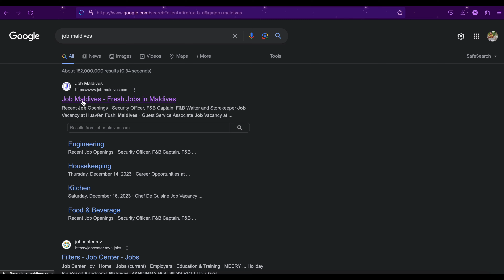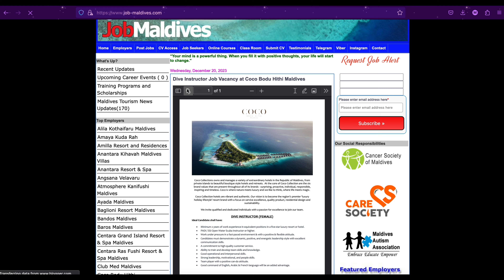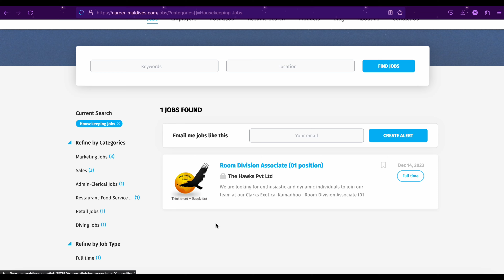How Get Maldive work visa 2023|| কিভাবে মালদ্বীপের ভিসা পেতে পারি? maldive work visa processing time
@mkvlogskaiom চ্যানেলে আপনাকে  স্বাগতম।
maldive work visa processing time
How to Get Maldive work visa 2023 🔥🔥
কিভাবে মালদ্বীপের ভিসা পেতে পারি? maldive visa @mkvlogskaiom
Maldive Free visa job 2023 🔥🔥
ফ্রি ভিসার কাজ কি? maldive job
মালদ্বীপ কাজের ভিসা ২০২৩। কোন কাজের চাহিদা বেশি। Maldives Work Permit Visa 2023মালদ্বীপের রিসোর্টে কোন কাজ ভালো? || Maldives resort job🔥🔥|| Maldive work visa 2023🔥. @mkvlogskaiom
আমার নিজের মালদ্বীপ কাজের ভিসার বাস্তব অভিজ্ঞতা। Visa Info Updates @mystoryatMaldives
টুরিস্ট ভিসা মালদ্বীপ এসে কাজ করবেন /এই ভুল করার আগে ভিডিওটা একবার দেখুন/ Maldives work visa update
ফ্রি ভিসা কি, ফ্রি ভিসায় কারা লাখ টাকায় ইনকাম করে || Free Visa Information
মালদ্বীপ ভিসা ফ্রি|মালদ্বীপ ভিসার মূল্য| মালদ্বীপের কাজের ভিসা|maldives visa for indians|Maldives
মালদ্বীপে কোন কাজে বেতন বেশি || Best Work Site in Maldives 2023 || Maldive Visa 2023 @mkvlogskaiom
কি কাজ করা যায় মালদ্বীপের ট্রাভেল ভিসায়? মিস না করবেন!ll Maldives travel visa can do job?maldives
মালদ্বীপের নির্বাচনের Exclusive Update 🔥🔥 || বাংলাদেশের জন্য সুখবর নাকি খারাপ খবর?  @mkvlogskaiom
মালদ্বীপ কাজের ভিসা খুলছে ১০০% নিশ্চিত: যারা যেতে পারবেন জেনে নিন Maldives work permit visa 2024
dubai free visa company jobs 2023। dubai free visa jobs 2023। dubai free visa। দুবাই ফ্রি ভিসামালদ্বীপ কাজের ভিসায় যেতে কত টাকা লাগে। Visa info updates
মালদ্বীপ কাজের ভিসা সকল তথ্য।। Maldives visa।।
Can I work in Maldives on Visit Visa? Maldives Work Permit | Residence Permit 2023মালদ্বীপ ওয়ার্ক ভিসা 2023 || চাকরি এবং উজ্জ্বল ক্যারিয়ারের জন্য কার্লো তাইয়ারি মালদ্বীপ কিmaldive work visa 2023maldive visa updatemaldive job for bangladeshbangladeshi worker need maldivemaldive resort job for bdmaldive visa open 2023maldive visa letest newsmaldive election letest news 2023
Best Work Site in Maldives 2023Maldive Visa 2023 @mkvlogskaiom  আমার নিজের মালদ্বীপ কাজের ভিসার বাস্তব অভিজ্ঞতা। Visa Info Updates @mystoryatMaldivesমালদ্বীপে ১ জন বাংলাদেশী ওয়েটারের বেতন কত ?Average Salary jobs in Maldives | Income Tax | Bonusমালদ্বীপ কাজের ভিসা ২০২৩। কোন কাজের চাহিদা বেশি। Maldives Work Permit Visa 2023মালদ্বীপ কাজের ভিসা ২০১৯, বিভিন্ন খাতে আকর্ষনীয় বেতনে চাকরির সুযোগ, হাজার দ্বিপের দেশেমালদ্বীপের ভিসা কি খুলবে না বাংলাদেশীদের জন্য? 🥺😰 When you will get visa From 🇲🇻to BD
Maldive kibabe jabo?maldive ar visa kivabe pabo?maldive ki busniess korte parbo?bangladesh theke kivabe maldive jabo?how can i get maldive work visamaldive election news30 september maldive electionmaldive resort visa kibabe pabomaldive a kivabe jaboforener maldive a bebsha korte parbo?male/maldives busniess shop maldive kajer visabangladesh theke maldive visa kibabe pabenhow can get maldive visadhaka to maldivesmaldives visa for bangladesh9 september maldive election newsmaldives election 2023maldive visa open for bangladeshমালদ্বীপ কাজ করতে English লাগে? আসলে কতটুকু শিক্ষাগত যোগ্যতা লাগে |maldive visa 2023maldive kivabe asbomaldive election 2023maldive visa updatebangladesh to maldive work visa 2023maldive work visa letest updatemaldive election 2023maldive work visa 2023maldive visa updatemaldive job for bangladeshbangladeshi worker need maldivemaldive resort job for bdmaldive visa open 2023maldive visa letest newsmaldive election letest news 2023Maldives resort visa 2023 | মালদ্বীপ ভিসা কবে খুলবে মালদ্বীপ_ভিসামালদ্বীপের নির্বাচন #২০২৩ মালে মালদ্বীপ #@BMSohagVlogs maldives election#maldives মালদ্বীপে প্রবাসীদের জন্য দুঃসংবাদ | Bad News for Expats in the Maldives | Somoy Internationalমালদ্বীপ কাজের ভিসা ২০২৩ || Maldives work permit visa 2023 || maldives visa update todayমাল্টার ভিসা পেলাম যেভাবে | Malta Visa | Schenzen Visa From Bangladesh | সেঞ্জেন ভিসা 2023মালদ্বীপ ভ্রমন || Maldives Tour || Maafushi || Hotel || Food || Sightseeingমালদ্বীপ কাজের ভিসা । মালদ্বীপ ওয়ার্ক পারমিট ভিসা। Maldives work visa for Bangladeshi। Maldives job
আপনে মালদ্বীপ যেই কারনে ফ্রী ভিসা আসবেনা | Maldives work visa update
মালদ্বীপ ভিসা দালাল ছাড়া ২০২৩
মালদ্বীপ কাজ করতে English লাগে? আসলে কতটুকু শিক্ষাগত যোগ্যতা লাগে |
maldive visa 2023
maldive kivabe asbo
maldive election 2023
maldive visa update
bangladesh to maldive work visa 2023
maldive work visa letest update
Maldive election 2023মালদ্বীপ বাংলাদেশের ভিসা কবে খুলবে ?  @mkvlogskaiom  মালদ্বীপ ভিসা ২০২৩ প্রতারণা চক্র হতে সাবধান ⚠ | Maldives Visa news 2023bangladesh visa open maldive 2023kobe kholbe maldive visa?maldive visa update newsmaldive eletion kobe?good news for bangladesh maldive visa updatemaldive visa open 2023maldive resort visa 2023kivabe maldive visa pabomaldive ar visa kibabe pete parimaldive ar kaj ar beton 2023maldive free visamaldive resort visamaldive visa for bangladesh.

Thank You Watching and stay with us.❤️❤️❤️❤️